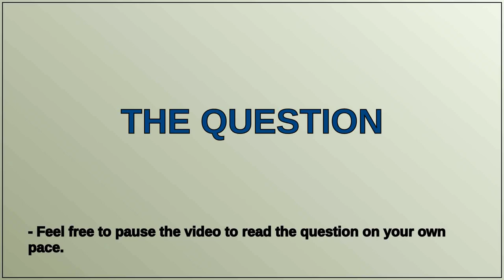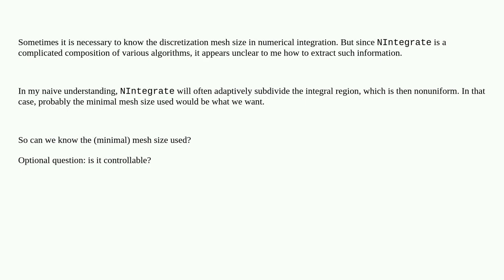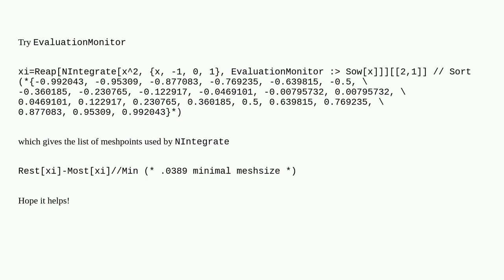How to know the minimal mesh size of NIntegrate?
A special thanks goes out to the community

  numerical-integration calculus-and-analysis numerics